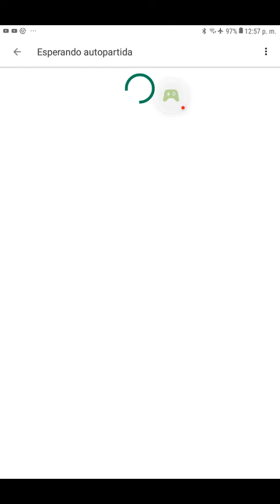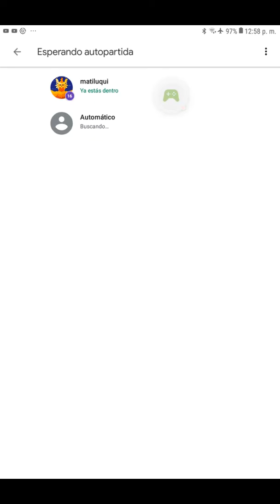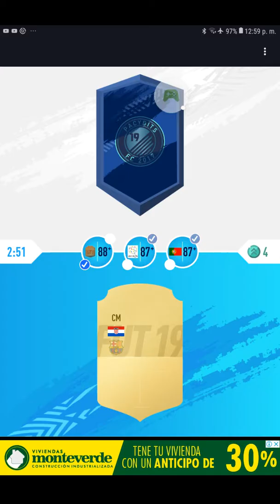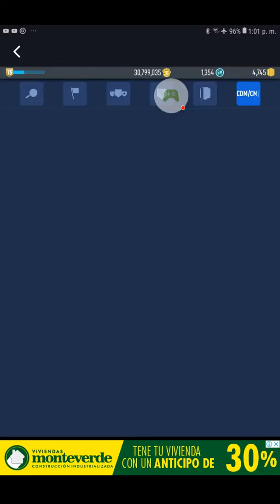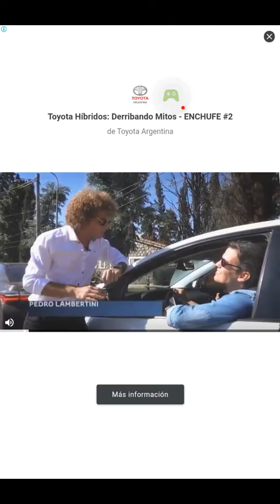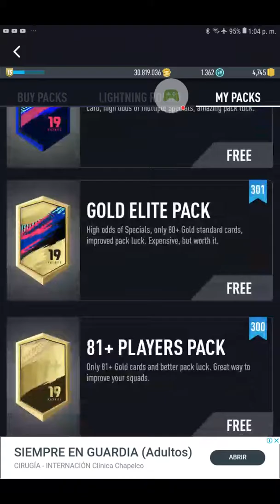Ganamos una partida de PACK BATTELL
PACYBITS FUT 19